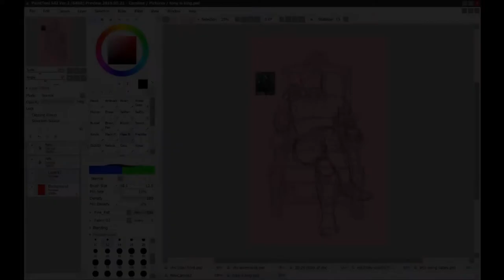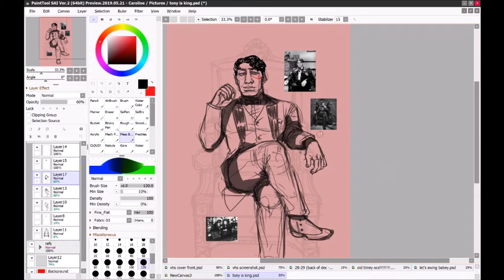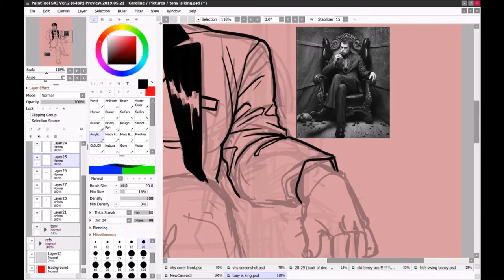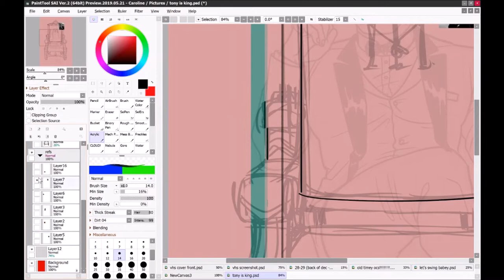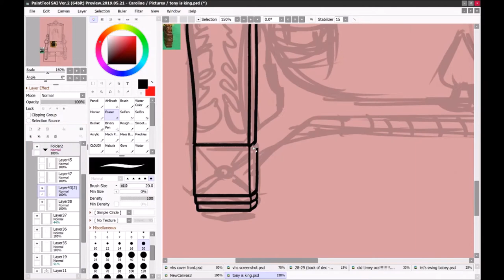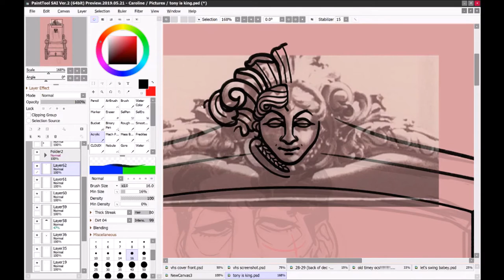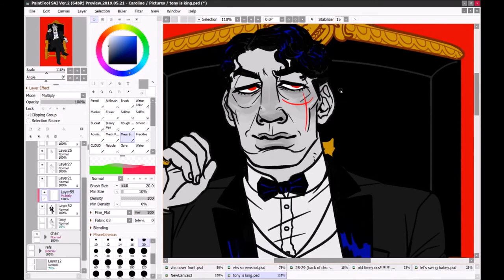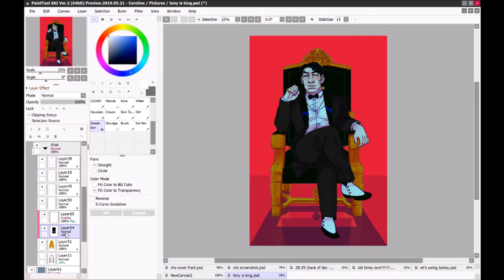[SCARFACE] Saint Camonte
you: But Raph, you put halos on like everything you draw, don't you want to switch things u--
me, making direct eye contact while drawing this: You were saying?

Anyway I really liked the fancy chair Tony got in the 1983 version of Scarface, but 1932 Tony is my boy so here we are! The chair took me longer than anything else, but what else is new lol :'^)

Programs used:
Paint Tool SAI 2.0
OBS Studio

All of the music was found through Smooth Sounds except for the last two!
Sing Sing Sing (Mellisan Electro Swing Remix) - Benny Goodman
Gangsta's Paradise (Swing Cover) - Postmodern Jukebox ft. Robyn Adele Anderson